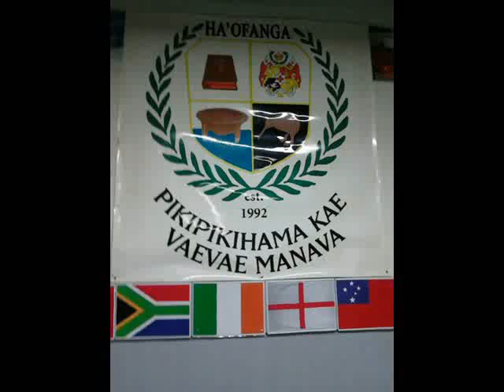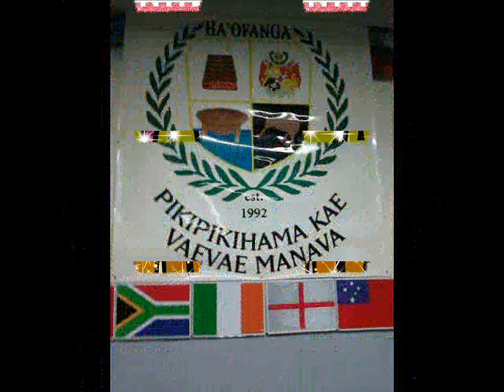OFA - KALAPU PIKIPIKIHAMA KA VAEVAE MANAVA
A very famous Tongan Love songs encourage us all to be strong and stand firm when loves separate from our hearts.
You are the chosen one even though the world has ended.
Enjoy it with a smile...heee..lols..xoxo